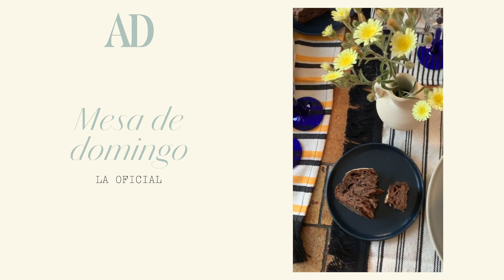Así se hizo la mesa de domingo de la oficial | AD España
Los chicos de La Oficial, la tienda madrileña de cerámica al peso, no podían faltar en nuestra sección Mesa de Domingo. ¿Quién mejor que ellos para poner una mesa diferente y llena de color? Toni y Jose nos han contado sus secretos a la hora de poner una mesa de diez. Atender a sus raíces es uno de ellos, por eso el resultado respira estética leonesa y valenciana a partes iguales a través de los tonos, los ingredientes y, sobre todo, la actitud. En la variedad está el buen gusto y eso se nota en el resultado final, pero mejor quen nos lo cuenten ellos. Dale al *play*.